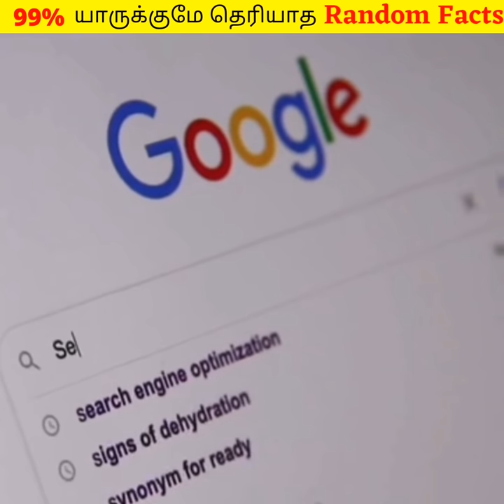NASAல internet speed எவ்வளவு தெரியுமா? Facts in minutes_mystery_Facts in tamil_info bytes